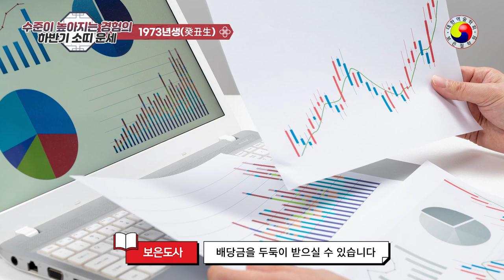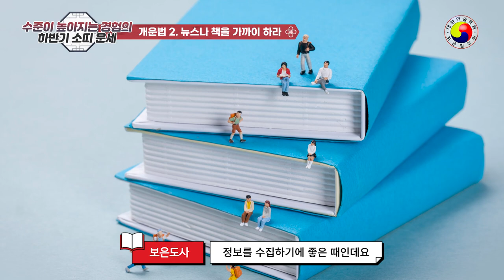6월~12월 소띠운세/역술가도 부럽다/ 큰 돈 만지는 소띠는 몇년생? / 막힌운 개운법까지 알려주니 하반기 살판났다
개운법은 영상 마자막에서 말씀드리므로 끝까지 시청해 주세요